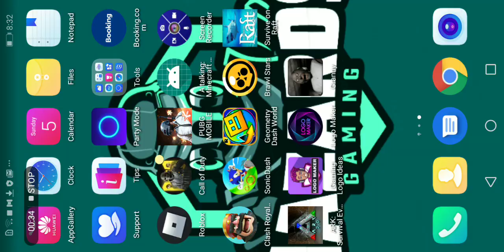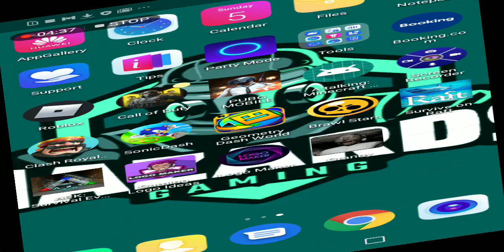Hello musical love